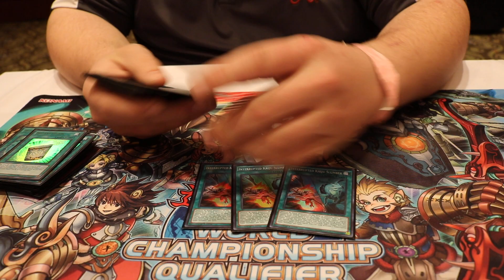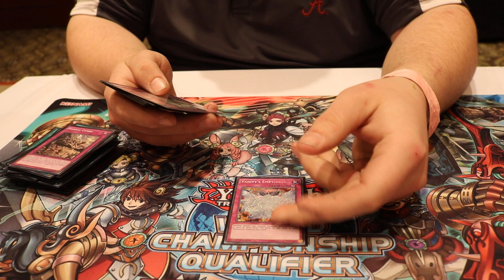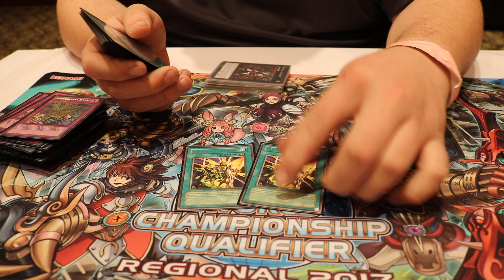5th Place - Atlanta Regional - Justin Pratt - Zoodiac Kaiju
↓↓↓↓FIND US ON ALL SOCIAL MEDIA HERE↓↓↓↓
GET YOUR TCGZ MERCHANDISE NOW!